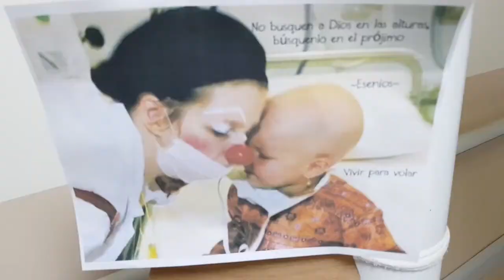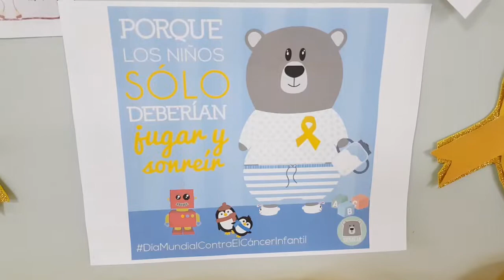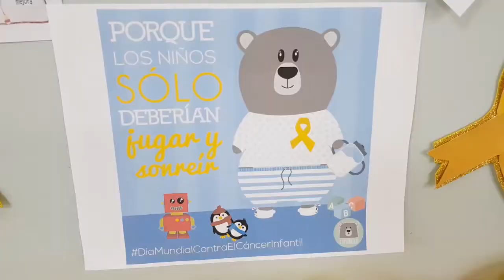MURO DEL HOSPITAL DE CIUDAD NEILY SERÁ UN GRAN LIENZO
Gracias al esfuerzo del departamento de Pediatría se coordina pintar un gran muro de casi 80 metros que esta visible desde el área de pediatría; el muro se pintará con motivos infantiles y será el inicio de un proyecto de embellecimiento.